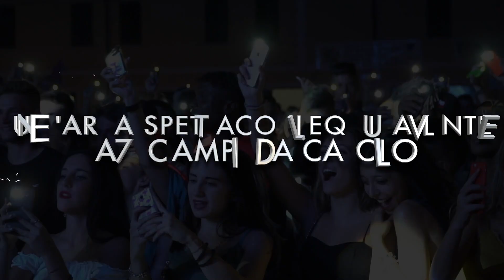TEASER HASHTAG E TU